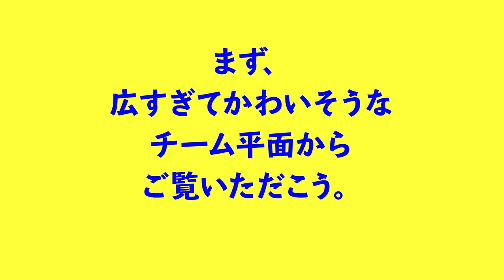芝刈りルンバは、5匹いた！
刈りルンバは、5匹いた！

武蔵村山、元日産自動車工場跡地、
現在の真如苑グランドで動き回る、
芝刈りルンバ、新たに一匹発見され、
全部で5匹が確認された。

その構成は、チーム斜面が2匹。チーム平面が3匹。
まず、広すぎてかわいそうなチーム平面からどうぞ。
こんにちは、僕たち、チーム平面の三匹です。
壁にぶつかる前にちゃんとターンします。
だいたい200mぐらいまっすぐ走ルンです。
ちょっと紅葉見物に来ました。へへへ。
この辺りは結構、砂利が出ちゃってるんで、シンチョーに走らなくちゃ。
僕たちのキャプテンがギャップを越えてやって来ます。
キャプテン、千鳥くんと遊んでますねえ。
ああ、お腹が空いていたんですねえ。
これが充電用のドッキングステーションです。
遠くで一匹、斜面側にもう一匹います。
僕たちは、チーム斜面です。
坂道を得意としています。
もちろん、平らなところも走ります。
枯れ草を蹴散らす、雄姿を見てね。
あれ？そうでもないか。
坂の上には木立が多いから、走りづらいッす。
しかも、たまに方向を見失います。
僕たちが通ったあとも、芝に変化がない？って？
まあ、それはさておいて、へへへ。
ぶつかる前の華麗なターンを見てよ。
坂登りは、チカラがいるんだ。
んんっ？チカラが出ない。
そろそろお腹が減ってきた。
後がソーラーパネルと蓄電池部屋だよ。
手前が食卓ね、ドッキングステーション。
ドッキングにはちょっと技術が必要なんだ。
僕たち芝刈りルンバじゃなくて、ちゃんと名前があるんです。
意外とタケーなあ、と思ったでしょ。
その分ちゃんと働いているんですよ。ホント。
あんまり成果がない、とも言われているけどね。てへっ。
まあ、長い目で見てやってチョ。
またねぇー。
以上でした。